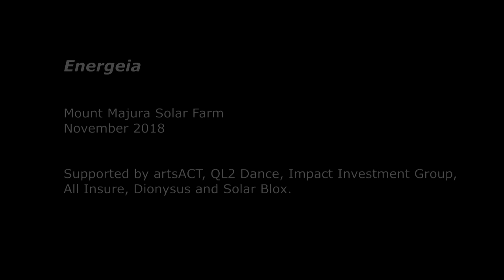ADP short excerpts